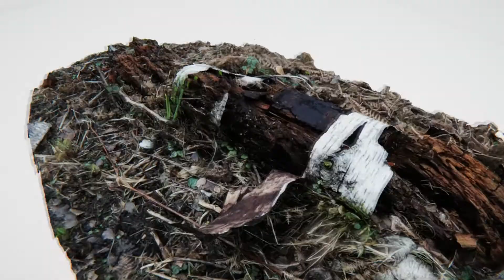reliq {english}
● I made this movie for a school project. Our guideline was to cover two worlds which we were able to choose. I decided to go for a digital, Dystopien world and another real world how we know it. This is the end result of the movie. I got the best possible mark for it.

● I used a method called photogrammetry to create the two realistic-looking 3D models. Everything was created in Unity and was rendered in real time. The character rig was taken from the Adam Character Pack by Unity Technologies.

► JFrames

Sounds:
Glitch Overload by boomblox555 (CC0 1.0)
End Or Beginning_Processed Gong by cabled_mess (CC0 1.0)
Hard 808 Kick.wav by darealwollen (CC0 1.0)